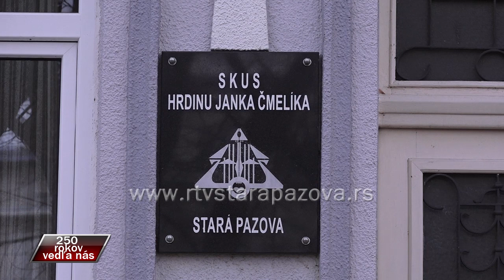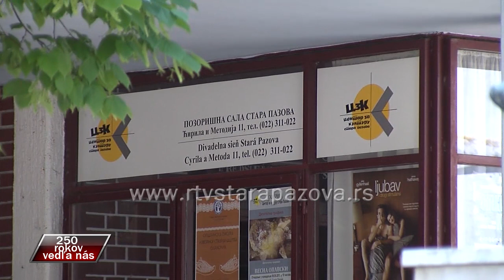250 rokov vedľa nás - Libuška Lakatošová